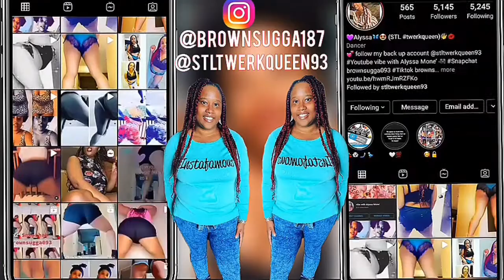TRUTH OR DARE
❤️THANKFULLY APPREICATE YOUR SUPPORT ❤️
👍🏾 Smash the "Like" Button (Thanks!)

VIBE WITH ALYSSA MONE

Your positive support means the absolute world to me!